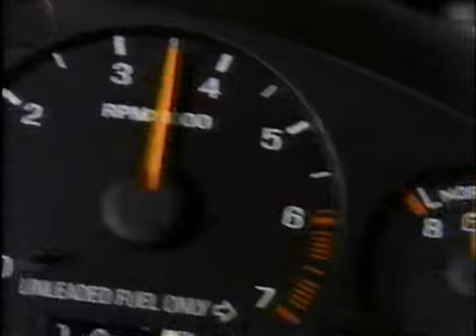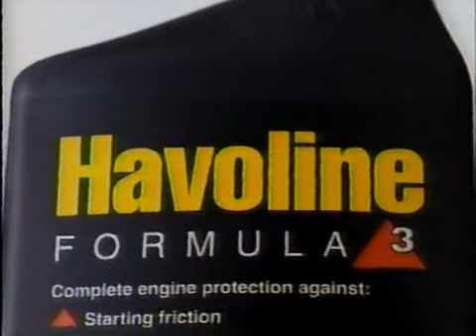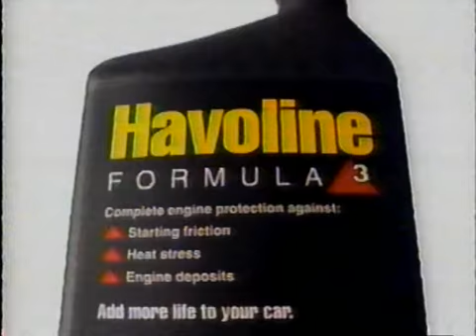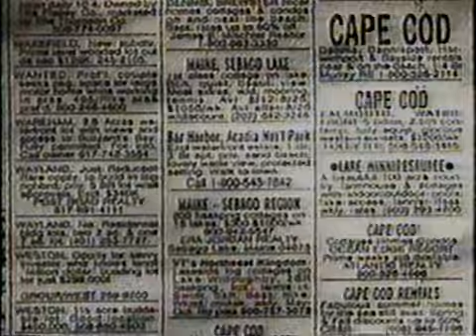CART 1995 Round 17 Laguna Seca Part 7